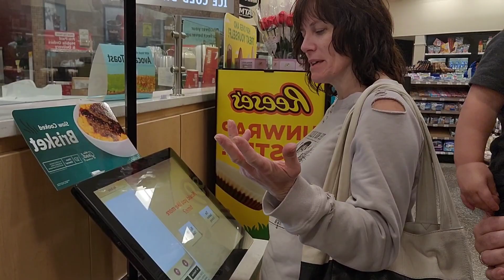Nana and Papa are here